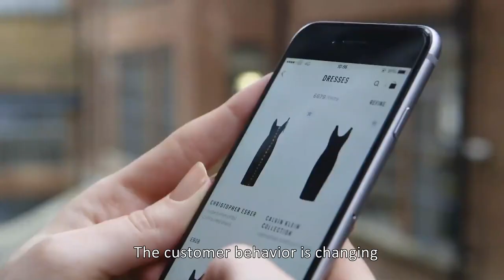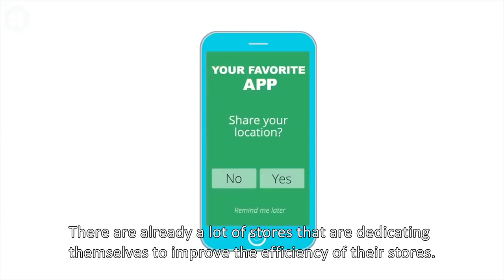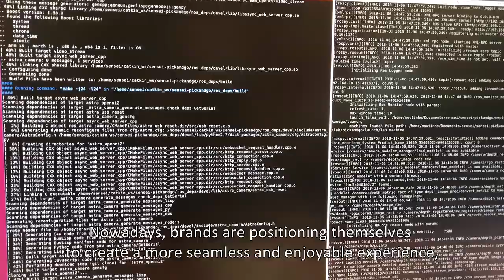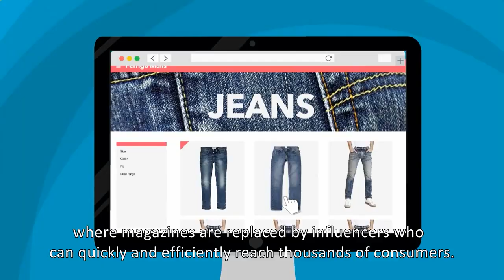What will be the future of retail?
Professor Céline Abecassis-Moedas interviewed by Portuguese Shoes - APICCAPS